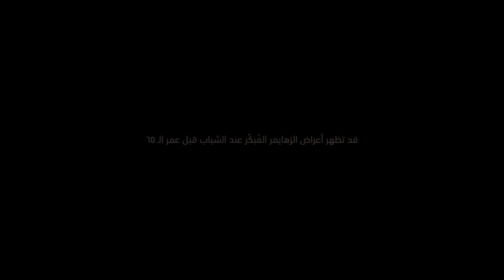الزهايمر المبكر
هل تعلم بأنه يمكن أن هناك حالات تعاني من الزهايمر تحت سن 65 سنة؟